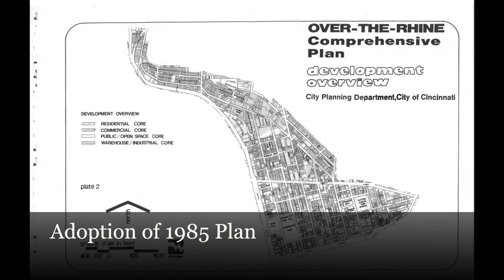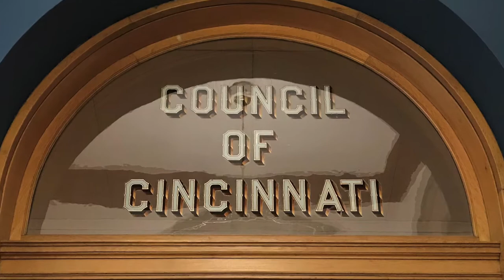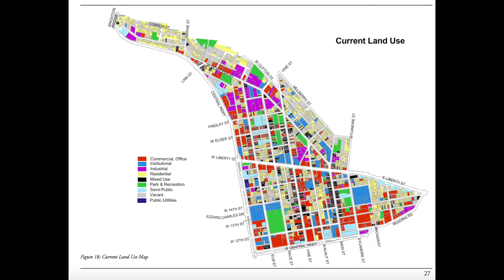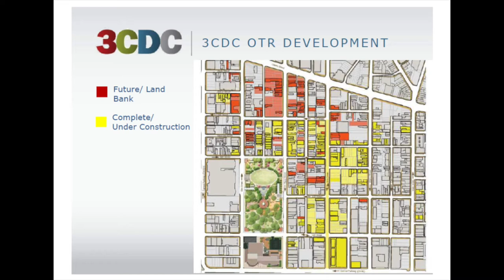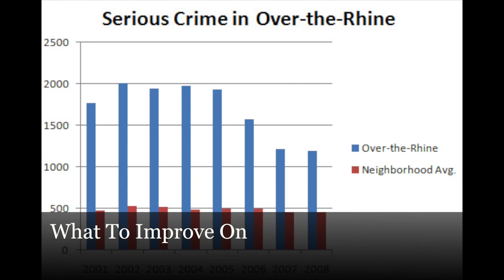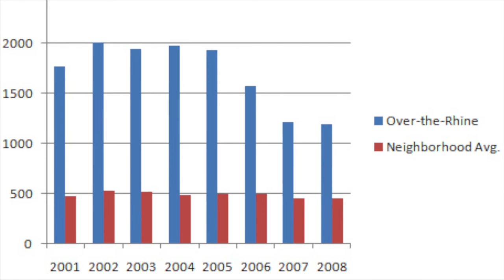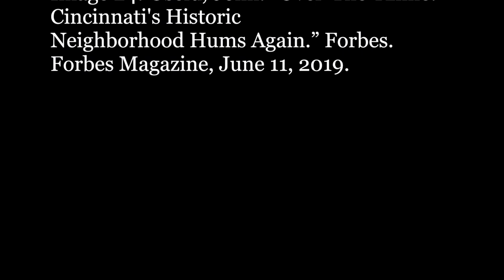The Change in Over-the-Rhine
By Elizabeth Kuhn. Compares the 1985 urban renewal plan to the 2002 urban renewal plan of Cincinnati's Over-the-Rhine